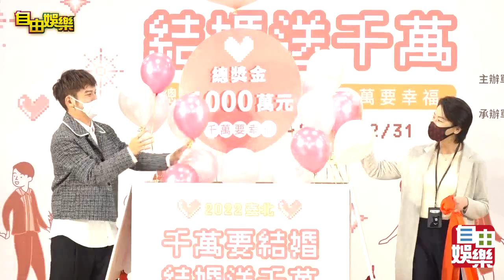KID怕太老帶不動小小朋友!測精子活躍度87.7要生三個!